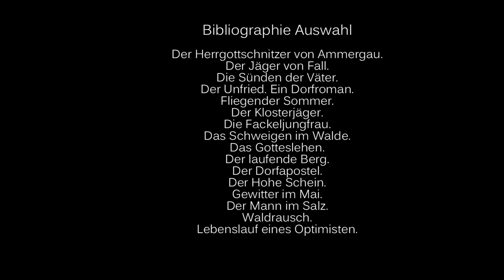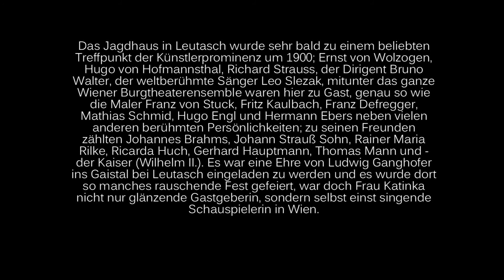Ludwig Ganghofer Polka - Die Inntaler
jowifilm, Ludwig Ganghofer Polka,   Die Inntaler , Musik Johann Witting, Haarausfall neue CD,